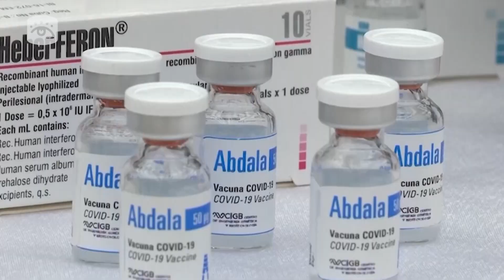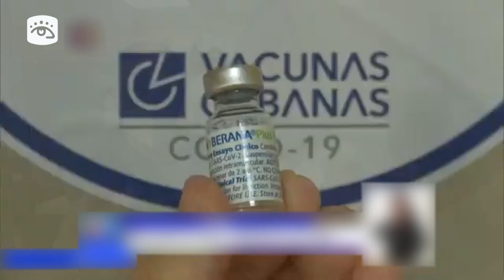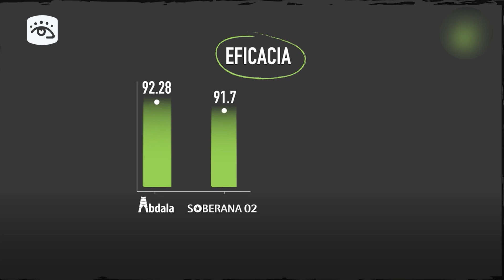Cuba - El éxito de la estrategia cubana contra la COVID-19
Desde la aparición de los primeros casos de COVID19 en Cuba, el gobierno implementó rigurosos protocolos para controlar la pandemia que ha cobrado la vida de más 5,3 millones de personas en el mundo.
El programa de vacunación masiva desplegado con inmunógenos nacionales redujo los contagios.